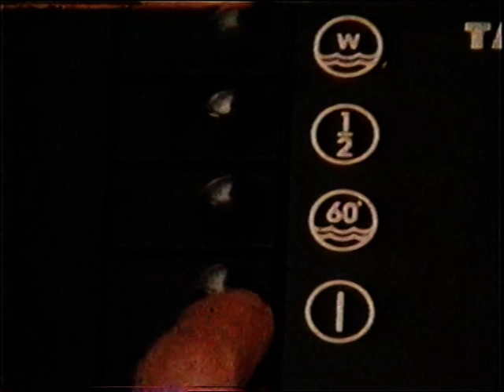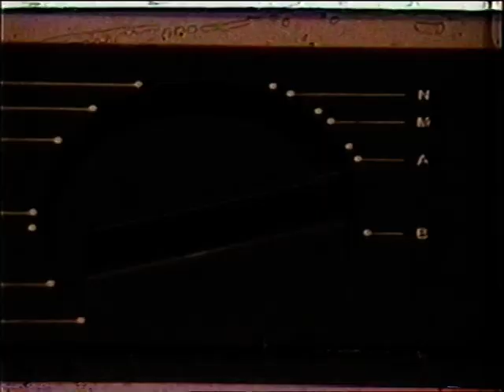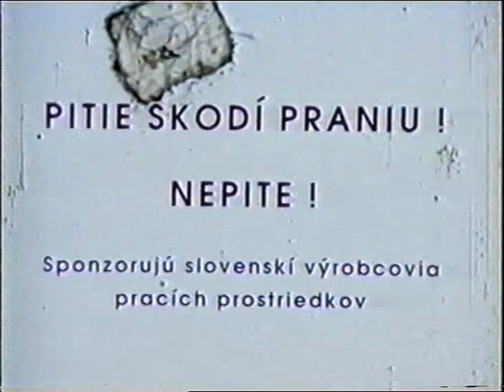amalkeR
4 paródie na reklamy z r. 1991 8mm film, autor: Ján Kuska